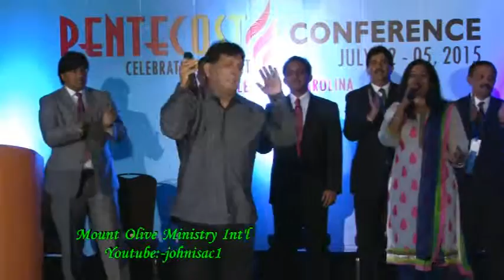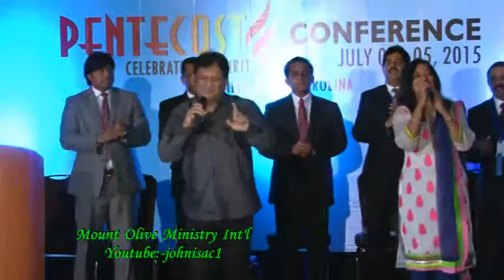PCNAK-2015. Pr. Anil Kant & Reena Kant. Hindi Christian Song & Testimony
PCNAK-2015. Pr. Anil Kant &  Reena Kant. Hindi Song & Testimony